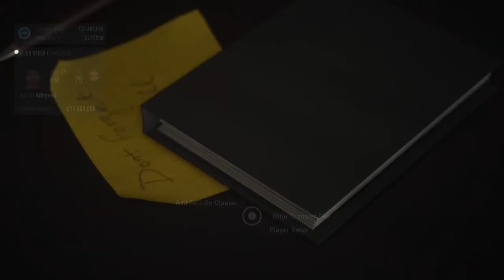Fifa 22 Brighton Career mode Episode 1 A new era